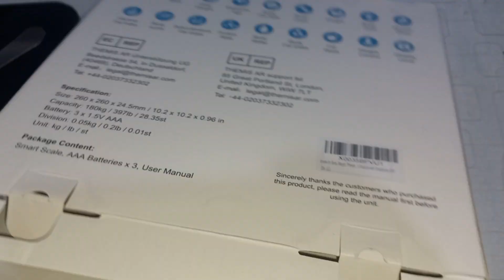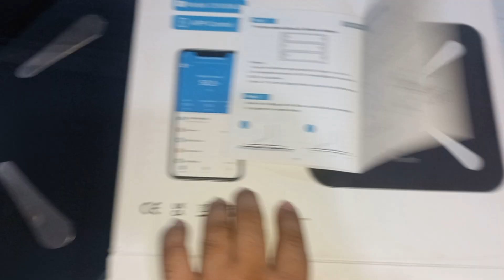phenpy body scale weight machine body fat scale new model new design best quality full review unbox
phenpy body scale weight machine body fat scale new model new design 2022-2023 best quality best price in pakistan full review and unboxing and using

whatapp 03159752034